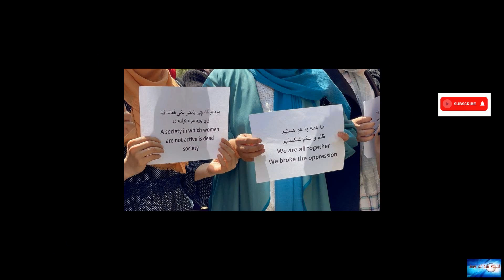Afghanistan: Stay home, female Kabul government workers told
News of the world: Afghanistan: Stay home, female Kabul government workers told. 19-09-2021

The new Taliban mayor of Afghanistan's capital Kabul has told female employees in the city to stay home unless their jobs cannot be filled by a man.Hamdullah Noman said the Taliban "found it necessary to stop women from working for a while".It is the latest restriction imposed on Afghanistan's women by the country's hard-line new Islamist government.During their previous rule in the 1990s women were barred from education and the workplace.After seizing the country last month following the withdr

legendary-emotions.